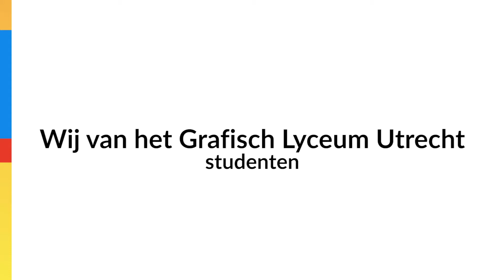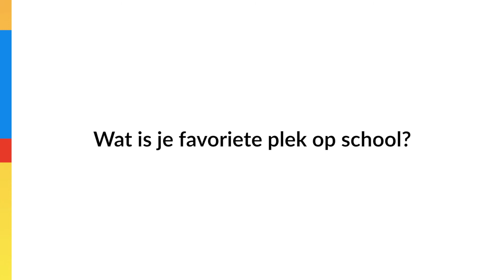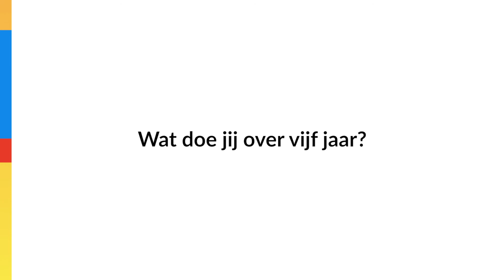Wij van het Grafisch Lyceum Utrecht - interview studenten van de opleiding Communicatie & Marketing.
Interview met studenten Lysanne & Angeliqua over de opleiding Communicatie & marketing.